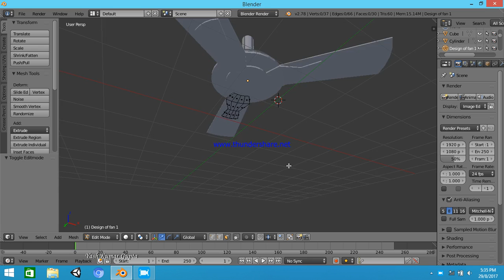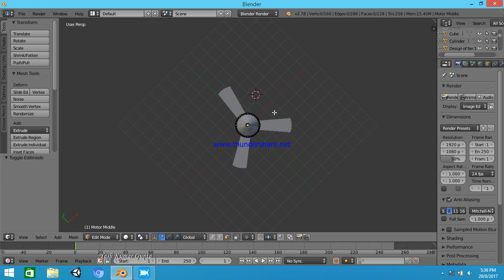Fan 3D Model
Here's a new Fan 3d model and is available for commercially use